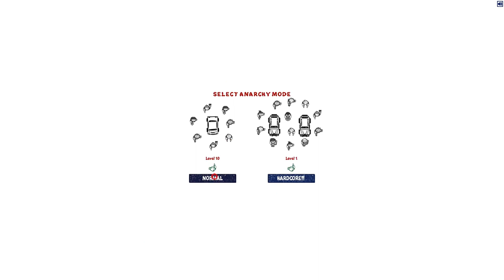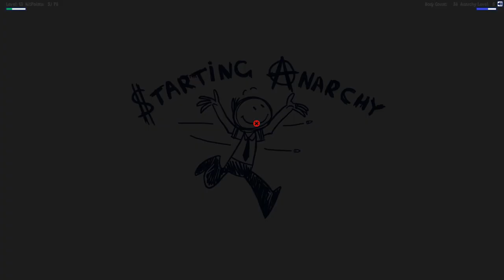Steam Game Review #344 State of Anarchy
In this review, I take a look at the unique and interesting State of Anarchy, a hand drawn top-down shooter. But is it as fun as its top billing in my "Players Like You Enjoy" page for the past year and a half? Get clickbaited and find out!